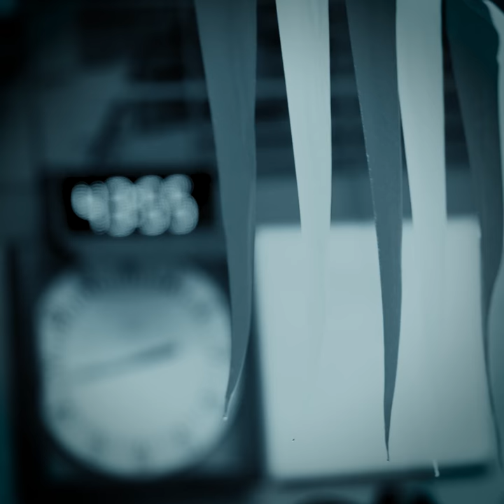Ball State Sports Link: Women's Swimming and Diving MAC Championships Promo